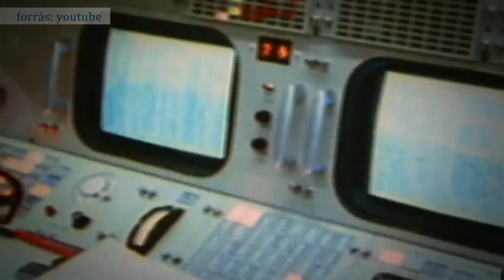Apollo 12 Két villám is belecsapott az űrhajóba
Pontosan negyvenkilenc évvel ezelőtt kezdte meg utazását az Apolo-12 a Hold felé. Ez volt a második expedició, mely nem csak eljutott a Holdig, de le is szállt a felszínére.